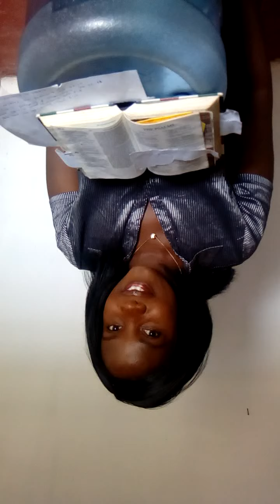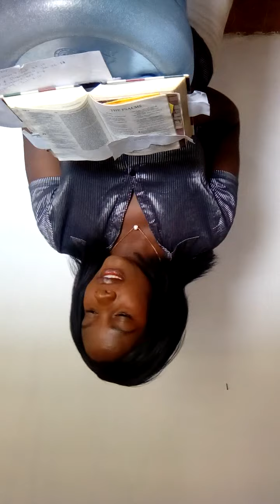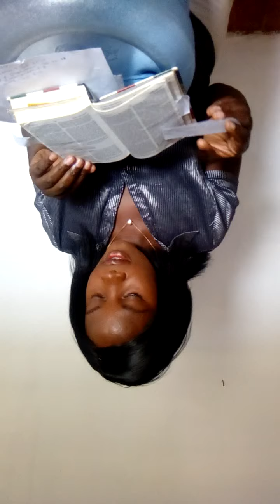Pray for me/ us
The video explains the benefits of praying for other people.  It is a way of praying for you indirectly. We should pray for our families and friends and the community as a whole.